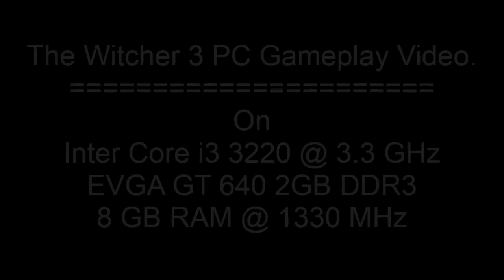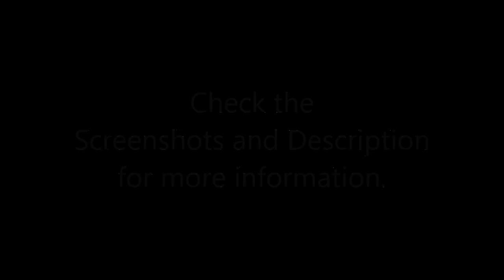Witcher 3 Ultimate-Ultra Low PC Gameplay - GT 640 - No Trees/No Grass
The Witcher 3 Wild Hunt Ultimate Ultra Lowest graphic settings on LOW END PC Gameplay - EVGA GeForce GT 640 2GB DDR3 (NO TREES/ NO GRASS)

MUST READ :- I do not play the game like this nor i recommend everyone to play like this! I made this video to show how far you can push the game's graphics! PLEASE BE AWARE OF THAT.

This video has been proven to be disgusting for graphic enthusiasts, Beware!

== WITCHER 3 LOW AF! ===

NO MODS - NO DOWNLOADS - NO 3RD PARTY SOFTWARE REQUIRED!

I'm pretty sure this is the most lowest settings for witcher 3 on the internet, i've been searching for more tweaks for over a month now but couldn't find anything which is not included in the file below, or anything which could give us more FPS. :D

Even found a way to completely remove trees and other objects from the game
(But i do not recommend it, as it makes the game look uglier and it doesn't actually give more FPS than 3-5)

My Specs
Processor :- Intel Core i3 3220 @ 3.33 GHz
GPU :- EVGA GT 640 2GB DRR3 (Dual-Slot Edition)
RAM :- G-Skill 8GB DDR3 @ 1333 MHz
HDD :- 500 GB (Toshiba)
Mother Board :- ASUS H61 ME
OS :- Windows 8.1 Pro 64-Bit
Casing :- Cooler Master Elite 311

Without recording, (with trees)
- Forest/Ourdoor environments = 45 - 62 FPS
- Towns/Near more NPCs = 35 - 47 FPS
- Indoor (Patch 1.07 afterwards) = 40 - 50 FPS

With Recording
-Reduce the above FPS ranges by 5.

Before Using any kind of tweaks, (At 720p)
Indoor = 25 - 35 FPS
Outdoor = 20 - 30 FPS

FRAPS LOG DATA
(Outdoor)
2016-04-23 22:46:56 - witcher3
Frames: 48008 - Time: 938171ms - Avg: 51.172 - Min: 37 - Max: 62
(Crowded towns)
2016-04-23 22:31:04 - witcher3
Frames: 7175 - Time: 174906ms - Avg: 41.022 - Min: 34 - Max: 50

Screenshots, ( Check the FPS/Land Textures/Sky Textures/Lighting/indoor environments and other stuff clearly)

You can see huge the landscape properly in this location of the game, if you want to check how it really looks to understand the massive difference, then google "Witcher 3 Est Tayiar" and check out some videos. I play with the trees + grass but with this config. I removed them just to record this gameplay.

- Navigate to your Witcher 3 installation directory.
- Go to C:\Users\User\The Witcher 3 Wild Hunt\bin\shaders\speedtree\shaders_directx11\
- "CUT" all the files in the folder (foliage,grass,billboards everything)
- Paste it somewhere else safe.(create a backup folder there, and paste it or whatever)
- Poof, tress and some other unwanted world objects gone.

How to run Witcher 3 on custom resolution with fullscreen

- In your user.settings file, set the values for these attributes as given below

[Hidden]
uiVerticalFrameScale=1
uiHorizontalFrameScale=1

[Viewport]
Resolution="1024x576" // Your Custom Resolution
FullScreenMode=0
VSyncThreshold=0
OutputMonitor=0

- Save it and make it read only. (Important)

- Run the game, game will start on centered-Windowed mode.

- Hit "Alt + Enter" from keyboard.

- Vola, Custom resolution on fullscreen.

Note :- You have to hit Alt + Enter every time, but its not a big deal. :)

A NOTE

Sorry for not uploading anything for two moths if you've noticed, I had to finish the semester finals and i got a copyright strike for uploading doom closed alpha footage on youtube! yolo right? Well im back on the schedule so u'll get more gameplays on gt 640. :D

~EVILOSERUN~

Ignore=Tags

witcher 3 wild hunt pc gameplay on lowest possbile settings,
witcher 3 gt 640, gt 740, gt 840, gt 940, gt 630, gt 730
witcher 3 lowest settings, witcher 3 low graphics mod,
witcher iii lowest settings gt 640, witcher 3 no trees,
witcher 3 no grass, witcher 3 low resolution textures, witcher 3 low settings mod, witcher 3 low as fuck, witcher 3 low af, witcher low af,
witcher 3 lowest user.settings file, witcher 3 custom resolution,
witcher 3 lowest setting tweaks, witcher 3 ultra performance mod, witcher 3 low as fuck, witcher 3 low graphics as fuck,
witcher 3 1024x567, witcher 3 wild hunt low end pc mod, witcher 3 low end PC tweaks,
witcher 3 low end pc config file, witcher 3 ultimate low settings,
witcher iii low end pc fix, witcher 3 fps fix, witcher 3 trees fix,